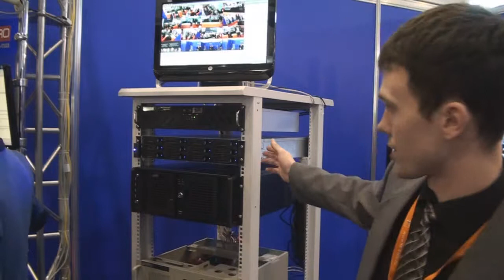Многоканальный видеосервер, Domination, MIPS 2013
Турняк Евгений Вячеславович
региональный менеджер компания "ВИПАКС+" г. Пермь
возможность получения пользователем видеоизображений в реальном масштабе времени из любой точки корпоративной сети или Интернета. Для организации удаленного видеонаблюдения требуется компьютер, работающий под управлением ОС Windows, с установленным ПО видеоклиента Domination.